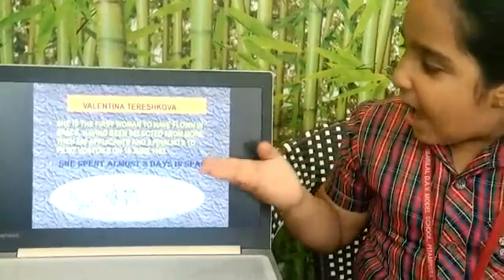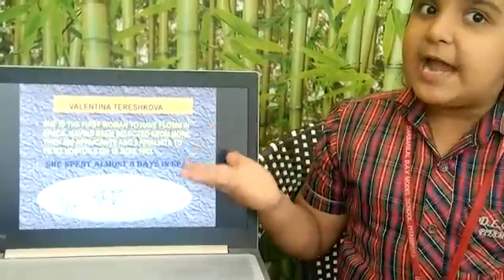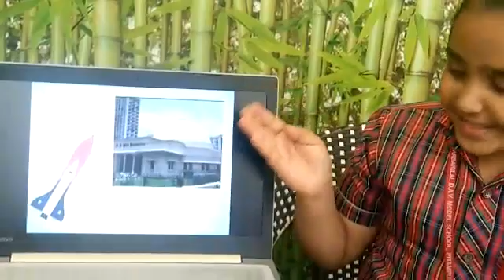Women in space by Sahira mittal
D.L D.A.V model school,Pitampura